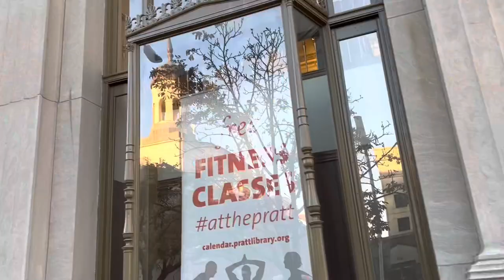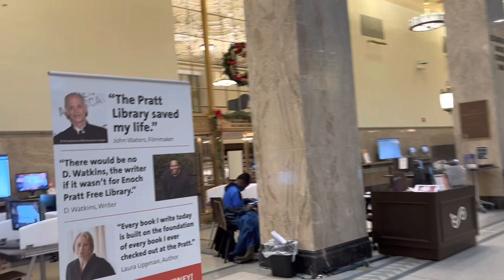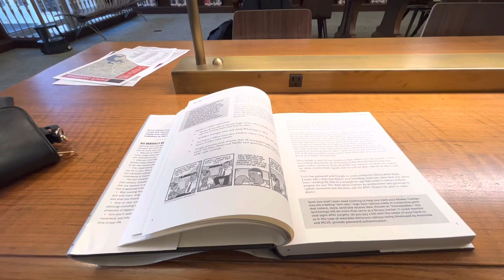Exploring Lexington market and the Enoch Pratt library in Baltimore | Maryland | USA 🇺🇸- Ep 3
Hey fam !

Thank you for taking your time to read this description.

I’m a new vlogger just exploring different areas of Baltimore, Maryland, USA.

In this video I tried to cover Lexington market and the Enoch Pratt free library.

I did not mention in the video but in Lexington market, I discovered different varieties of food. It’s more of a food joint then a clothing market. I thought I would find clothes there. Haha

The Enoch Pratt library is free for everyone, we are allowed to use different resources such as books, internet, DVD’s etc.

Well, I hope you guys enjoy this video.